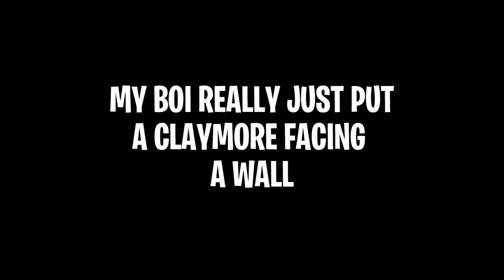Modern Warfare Funny Moments - Most Insane Warzone Win!